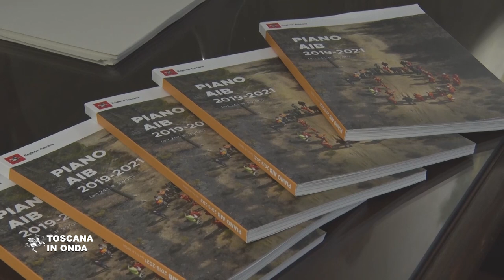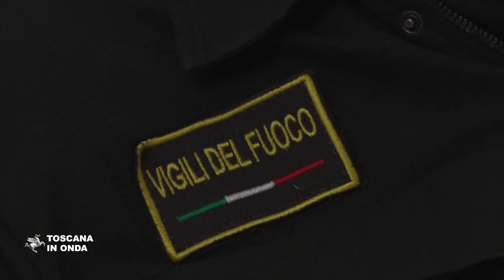Incendi boschivi, online il nuovo bollettino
Il Servizio Antincendi Boschivi della Regione Toscana rende disponibile un nuovo sistema di previsione che segnala, per ogni Comune e ogni giorno, il livello di rischio di sviluppo degli incendi. La notizia